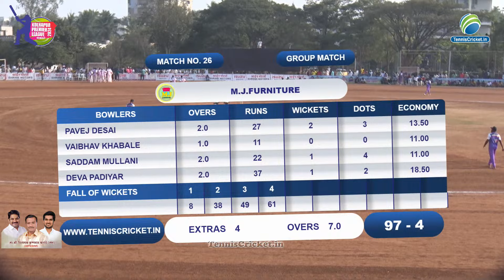MJ Furniture vs L. Rana Gaikwad Sports || Kolhapur Premier League 2024